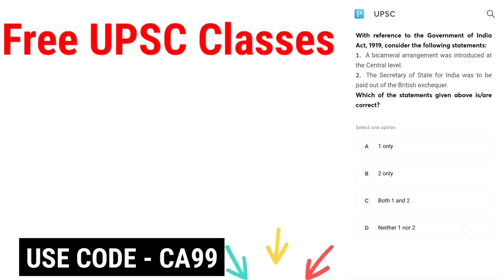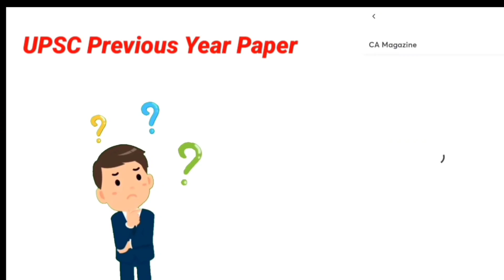Best 5 webseries for UPSC Aspirant | top webseries for IAS Students | UPSC motivational show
Best 5 webseries for UPSC Aspirant | UPSC 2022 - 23 |  webseries for Students

related terms
upsc books
civil aspirant youtube channel
IAS topper
upsc motivation video
upsc best coaching and notes
upsc
upsc motivational video ips,
upsc motivational video josh
upsc
upsc cse strategy,
upsc cse strategy for beginners